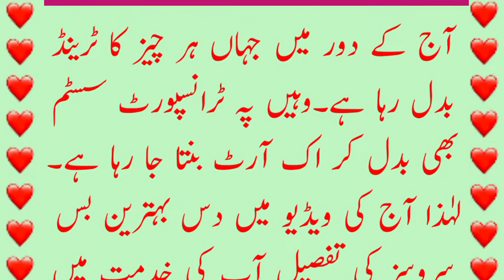Top 10 buss companies in Pakistan 2022 | پاکستان کی دس مشہور بس سروسز | saima gill voice